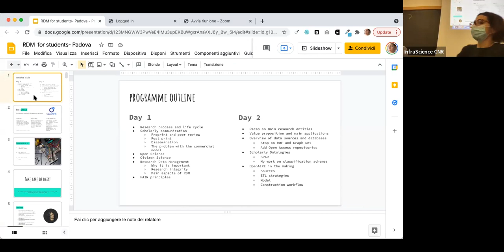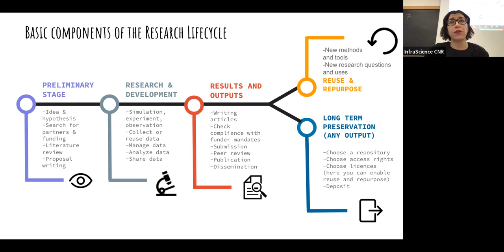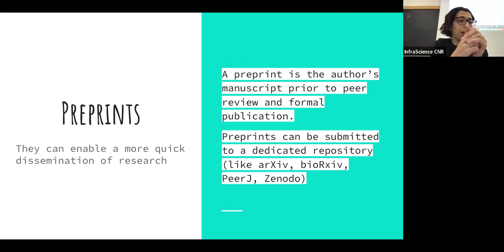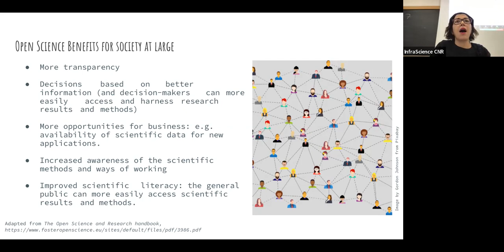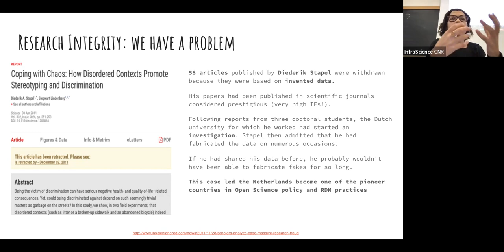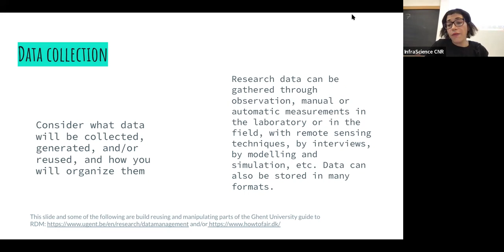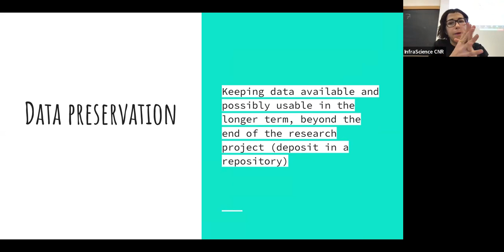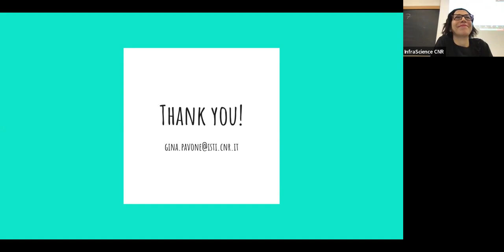Gina Pavone (ISTI-CNR) about "Taking care of data"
Full Title: Take care of data. How Data Management and Open Science practices can improve your everyday life

Abstract

 In today's society, decision-making and knowledge processes are increasingly data-driven. Proper data management is a fundamental prerequisite for making these processes efficient and reliable. Moreover, there is a growing need for greater transparency and collaboration in science and research. These are some of the basic concepts of Open Science, which for years now has been working to radically change how science works and how scientists communicate their findings. The talk will overview some of the basic practices of proper data management, how they can contribute to building sound scientific knowledge - to the benefit of society at large - and how these practices can be useful outside the research institutions. It will also illustrate the FAIR principles, needed to give data greater value, facilitate integration and mixing between different data sources, and thus enhance their propensity for reuse.